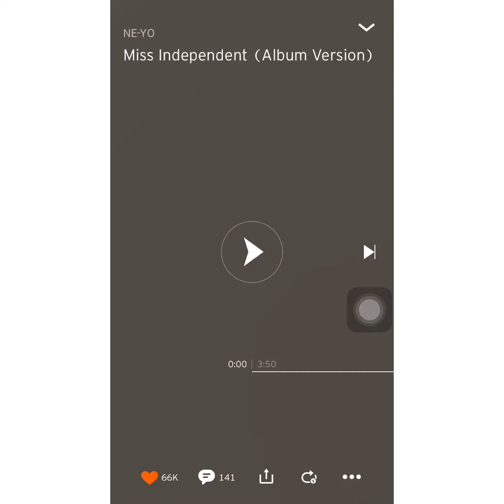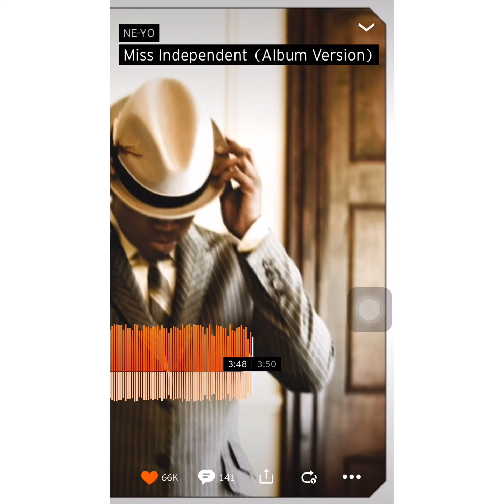Miss independent Low pitched